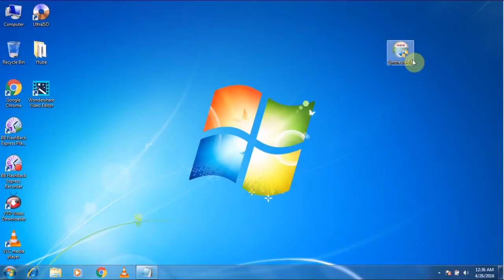How To Install Synthesia 8 5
Here you can see that! How to install Synthesia 8.5.